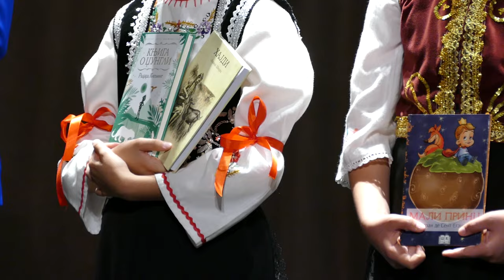Два века школства у Црној Бари